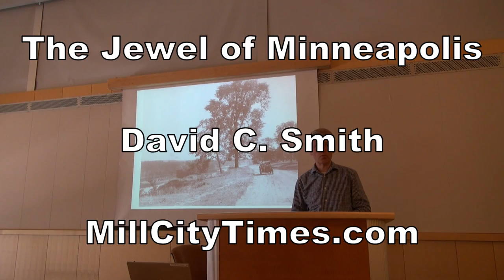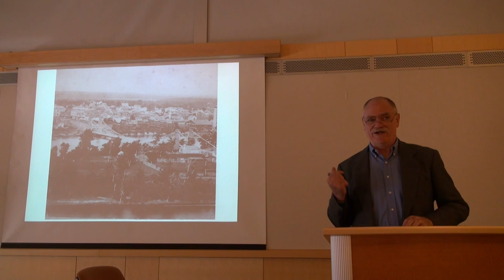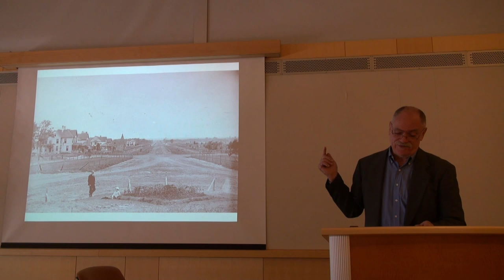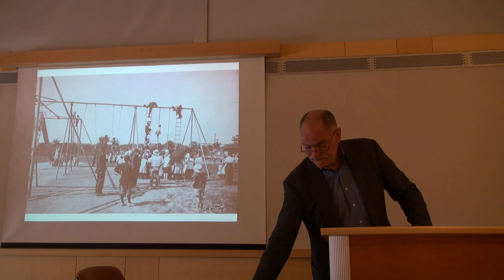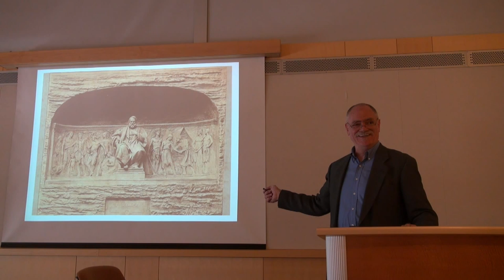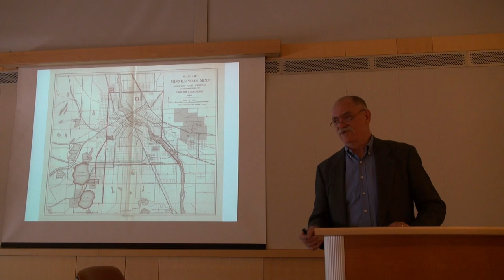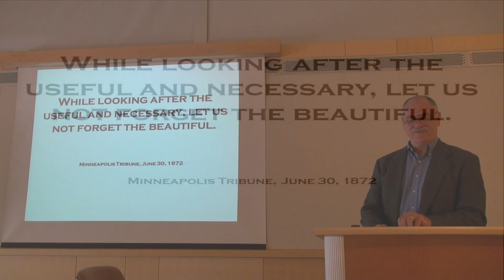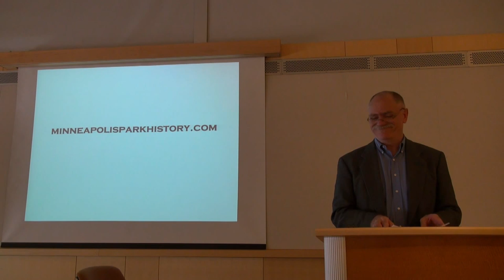The Jewel of Minneapolis - David C Smith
- From David C. Smith - Many people overlook what a spectacular asset has been preserved for our health and enjoyment. So often the emphasis on the Mississippi River in Minneapolis is on reclaiming the river at and above St. Anthony Falls -- and that is an exciting development that is overdue -- but I think we take for granted the truly unique resource that was preserved for us below the falls. I don't know that a similar riverfront exists in an urban environment anywhere else in the world. Come and say "thanks!" with me to some people with extraordinary vision and persistence more than 100 years ago.

From a presentation at the Minneapolis Central Library on October 3, 2015.